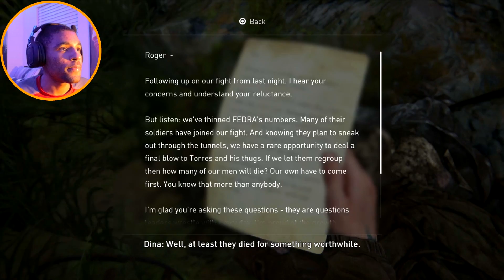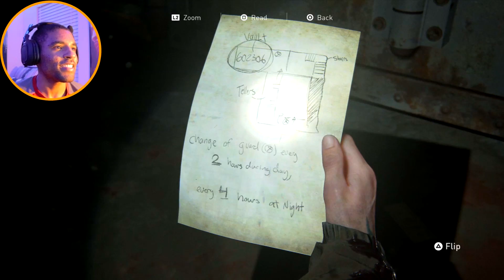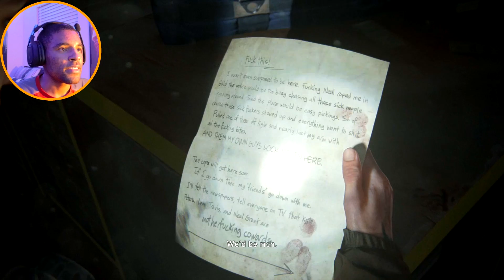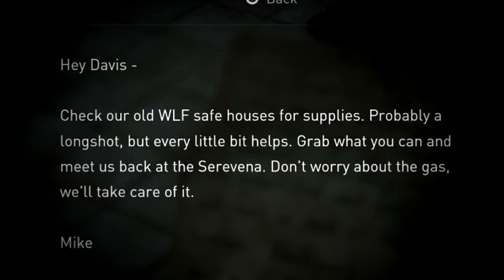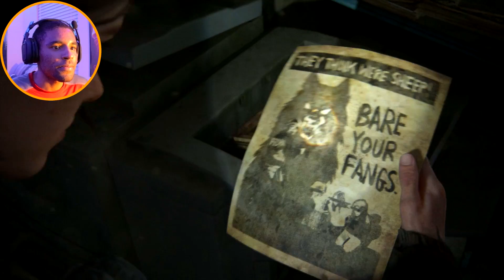I'M ABOUT TO BREAK THE BANK l The Last of Us 2 (Part 12)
The Last of Us Part II Gameplay Walkthrough (Part 12) PS4 Pro l I'M ABOUT TO BREAK THE BANK
Ellie and Dina continue their ransacking through the city of Seattle and come across an abandoned bank that contains some much needed supplies !

What's good - I'm J Grizz! I try to make daily gaming videos and have a load of fun doing it!

- J Grizz